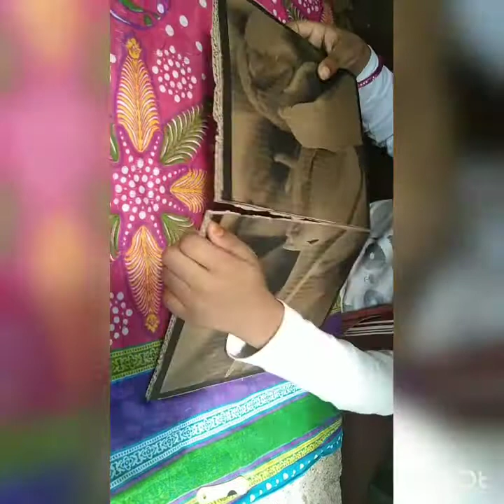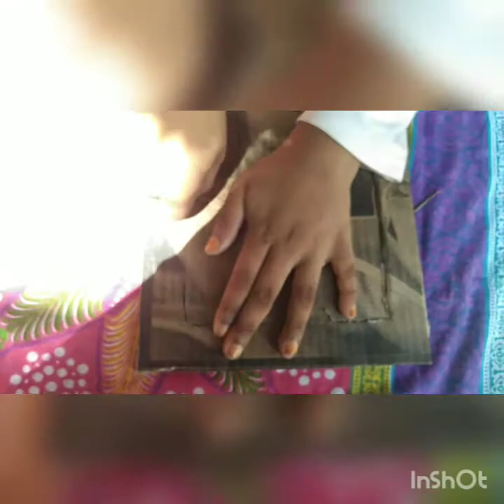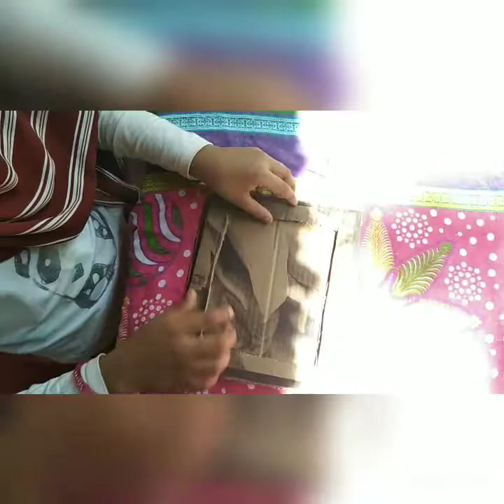How to make abacus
Cheriya kuttikalkk polum cheyyan pattunna abacus